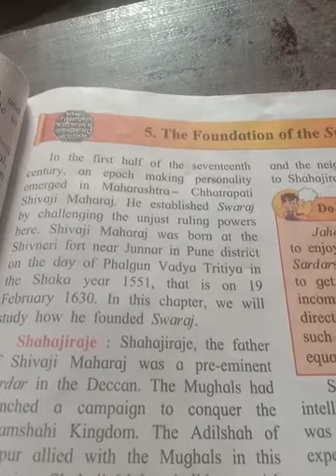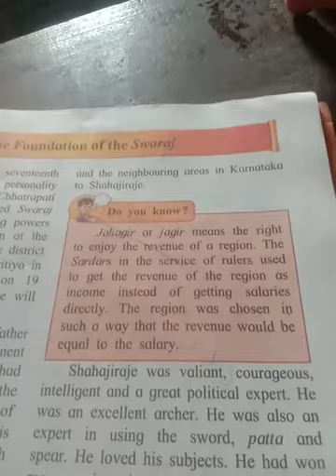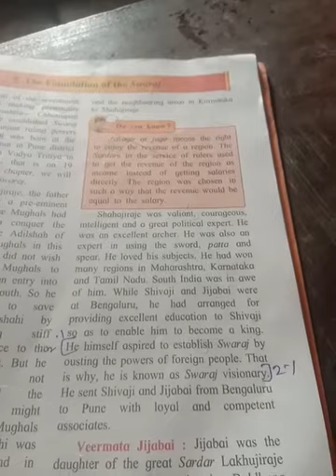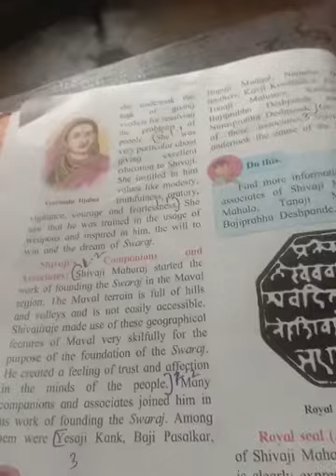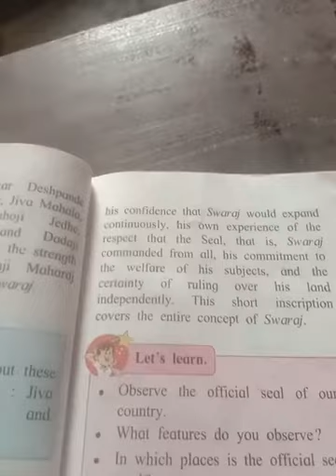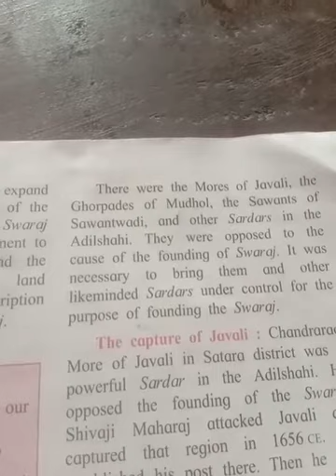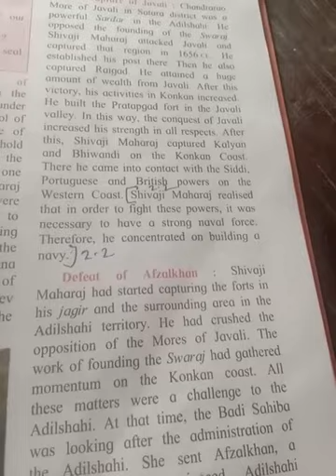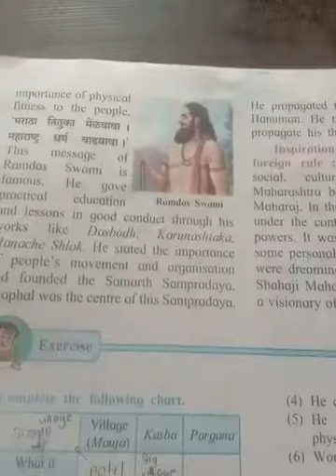VII std history lesson no 5 part 1 Rajkumar sir